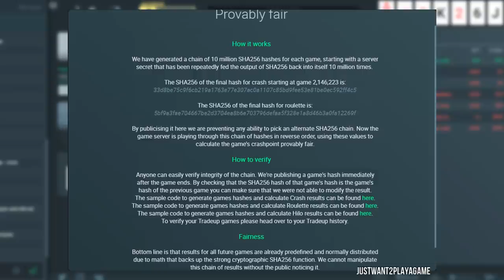TNC vs VG (Game 4) 50K Gold Swing Unreal Comeback! Grand Final MDL Major Dota 2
Welcome to my JustWant2PlayAGame Dota 2  channel

Dota 2 Team: OG, Wings, Secret, Fnatic, Liquid, LGD, IG, Newbee, EG, Navi, Empire, COL, Xctn, VGR, VG, VP, Ehome, TNC, Escape Gaming, Alliance, Mineski, LFY etc